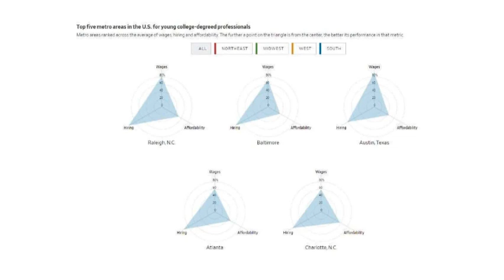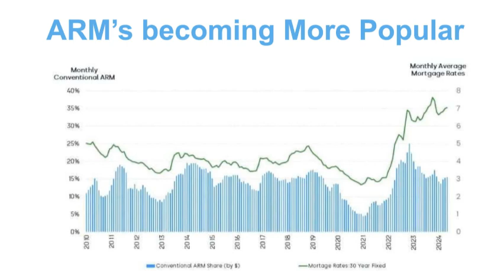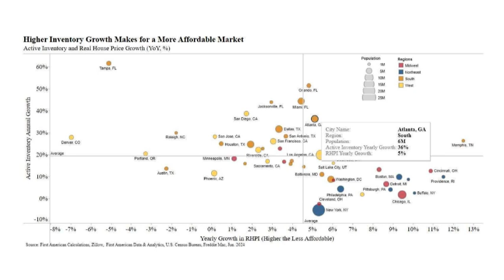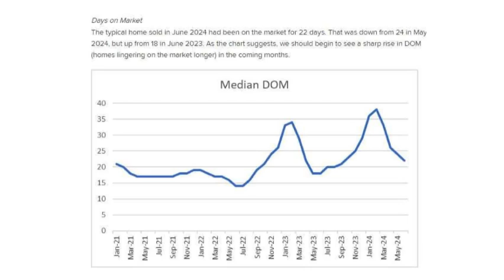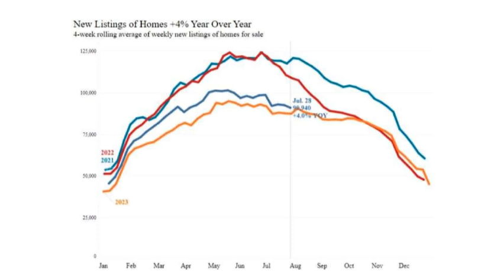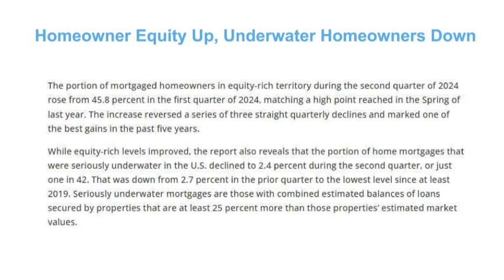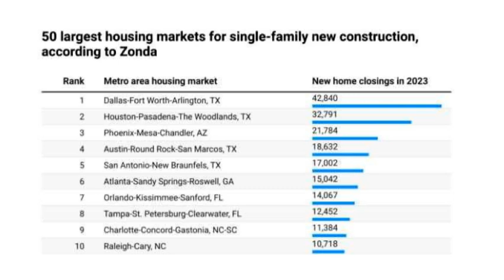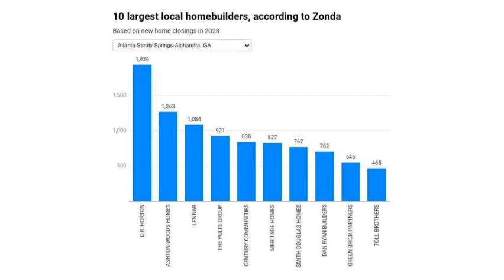Real Estate Backstory - What's Really Going on in the Market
Welcome to Real Estate Backstory, your essential guide to real estate news, changes, and trends in the Atlanta area and beyond. This week, we delve into several pivotal topics that are shaping the real estate landscape:

Election Influence on Home Buying: Discover how the upcoming elections are impacting home buying plans and what potential buyers should consider during such times.
Top 5 Metro Areas for College-Degreed Professionals: We highlight the top five metropolitan areas in the U.S. that are attracting college-degreed professionals and how this influences the local real estate markets.
Interest & Mortgage Rates Update: Get the latest insights on the current interest and mortgage rates, and what these could mean for buyers and sellers in the market right now.
Popularity of ARMs: Adjustable-rate mortgages (ARMs) are becoming more popular. We discuss why many are turning to ARMs and how they can be both beneficial and risky.
Current Market Trends: Stay updated with the latest market trends. Understand what’s hot, what’s not, and how these trends can affect your real estate decisions.
Whether you’re planning to buy, sell, or simply keep an eye on the market, Real Estate Backstory is here to keep you informed!